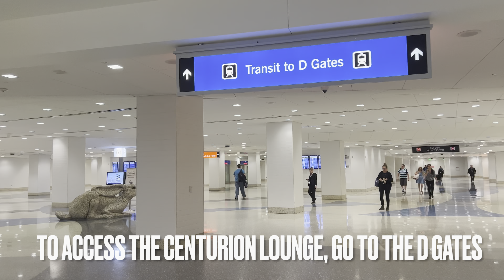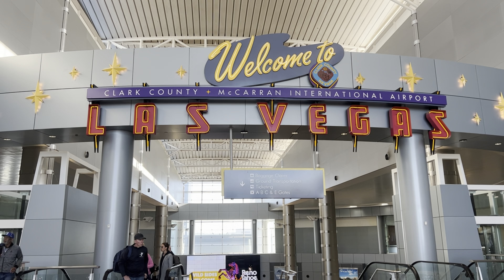Review: American Express Centurion Lounge Las Vegas ✈️🎰🥂🇺🇸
The American Express Centurion Lounges are among the best out there. Reason enough to take a look ourselves. Before our flight from Harry Reid Las Vegas Airport we visited the lounge and indeed we are very much impressed! The lounge offers good seating options, a great bar and a varied food buffet. Of course, you can use the restrooms, but there are also shower rooms. Take a look at our review video and also check out the in-depth review article on InsideFlyer.nl

Lounge name: American Express Centurion Lounge | Harry Reid International Airport
Location:  Las Vegas, United States 🇺🇸
Date of stay: May 2023